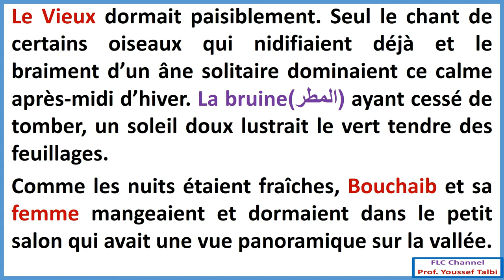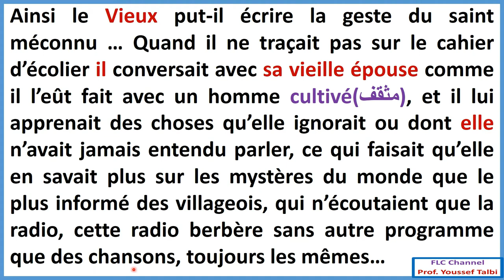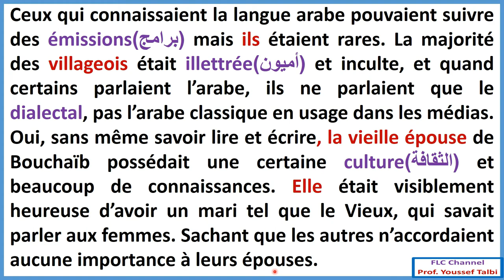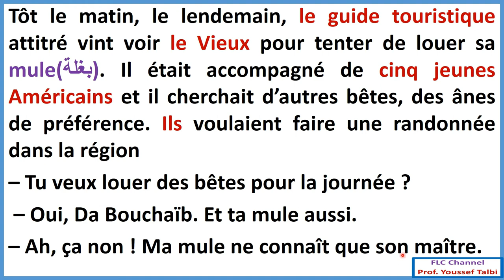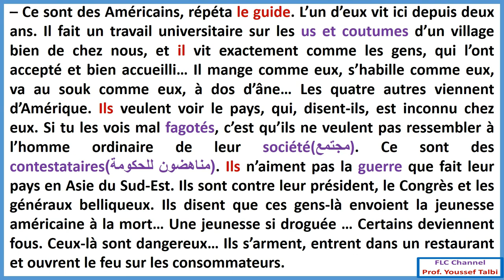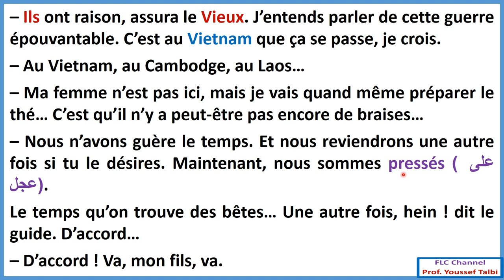il était une fois un vieux couple heureux : chapitre 11 2_bac et bac_libre_2022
شرح مفصل وواضح لجميع أحداث الجزء 11 و قراءة لمقاطع مأخوذة من الرواية لفهم كل مايخص هذا الجزء chapitre 11 de il était une fois un vieux couple heureux / explication en arabe et en français avec lecture des passages tirés du chapitre 11
il était une fois un vieux couple heureux بالعربية,
il était une fois un vieux couple heureux chapitre 11,
il était une fois un vieux couple heureux 2 bac,
il était une fois un vieux couple heureux pdf بالعربية,
il était une fois un vieux couple heureux résumé,
il était une fois un vieux couple heureux les personnages,
il était une fois un vieux couple heureux en arabe,
il était une fois un vieux couple heureux ملخص بالعربية,
شرح il etait une fois un vieux couple heureux,
il etait une fois un vieux couple heureux de mohammed khaïr-eddine,
il etait une fois un vieux couple heureux de mohammed khaïr-eddine chapitre 1,
il était une fois un vieux couple heureux film complet,
ملخص il était une fois un vieux couple heureux,
ملخص رواية il etait une fois un vieux couple heureux,
قناة التفوق بامتياز il était une fois un vieux couple heureux,
il était une fois un vieux couple heureux شرح بالعربية,
شرح il était une fois un vieux couple heureux,
شرح رواية il était une fois un vieux couple heureux,
تلخيص رواية il était une fois un vieux couple heureux,
تلخيص il etait une fois un vieux couple heureux,
il est une fois un vieux couple heureux chapitre 11,
il etait une fois un vieux couple heureux de mohammed khaïr-eddine partie 11,
chapitre 1 il était une fois un vieux couple heureux,
il etait une fois un vieux couple heureux de mohammed khaïr-eddine chapitre 10,
chapitre 2 il était une fois un vieux couple heureux,
chapitre 4 il était une fois un vieux couple heureux,
il était une fois un vieux couple heureux chapitre 6,
il était une fois un vieux couple heureux chapitre 9

il était une fois un vieux couple heureux chapitre 1,
il était une fois un vieux couple heureux audio,
il était une fois un vieux couple heureux chapitre 2,
il était une fois un vieux couple heureux chapitre 4,
il était une fois un vieux couple heureux chapitre 3,
il etait une fois un vieux couple heureux بالعربية,
il était une fois un vieux couple heureux analyse,
il était une fois un vieux couple heureux arabe,
il était une fois un vieux couple heureux alloschool,
il était une fois un vieux couple heureux analyse chapitre 1,
il etait une fois un vieux couple heureux de mohammed khaïr-eddine chapitre 2,
résumé de il était une fois un vieux couple heureux,
les personnages de il était une fois un vieux couple heureux,
il etait une fois un vieux couple heureux de mohammed khaïr-eddine film,
il etait une fois un vieux couple heureux de mohammed khaïr-eddine chapitre 9,
il etait une fois un vieux couple heureux de mohammed khaïr-eddine resume,
il etait une fois un vieux couple heureux de mohammed khaïr-eddine شرح,
il etait une fois un vieux couple heureux de mohammed khaïr-eddine en arabe,
il était une fois un vieux couple heureux bac libre,
il était une fois un vieux couple heureux biographie,
il était une fois un vieux couple heureux examen corrigé,
il était une fois un vieux couple heureux examen régional,
il était une fois un vieux couple heureux fiche de lecture,
il était une fois un vieux couple heureux fiche de lecture chapitre 1,
il était une fois un vieux couple heureux livre audio,
il était une fois un vieux couple heureux l'incipit,
il était une fois un vieux couple heureux mp3,
il était une fois un vieux couple heureux pdf complet,
il était une fois un vieux couple heureux production écrite,